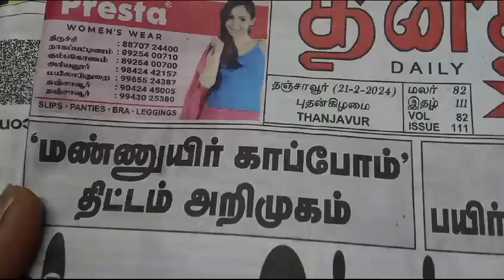BHARAT SEVAK SAMAJ - CENTRAL BSS SERVICES - FREE TUTION PROGRAMME